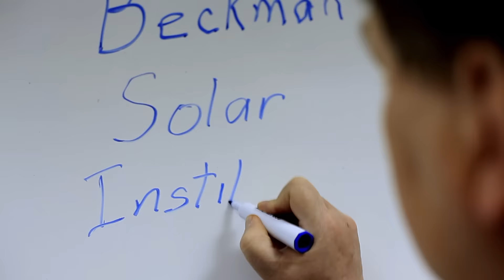Share your Business Knowledge! Become a SCORE Mentor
SCORE has helped millions of small business owners start-up and grow their companies.  Get FREE advice, ideas, tools and training to plan for success.  Find a SCORE mentor in your community today